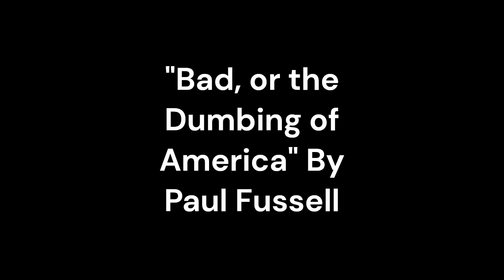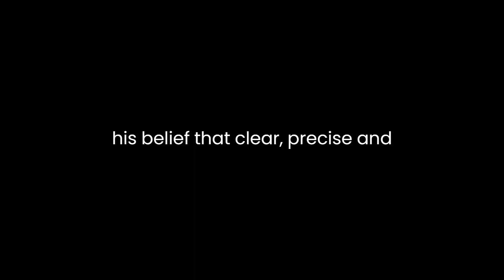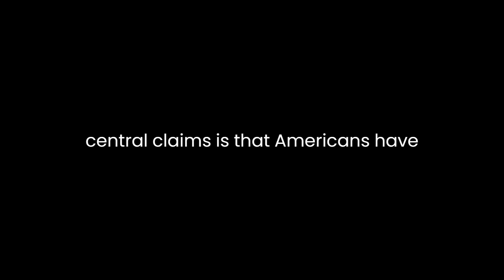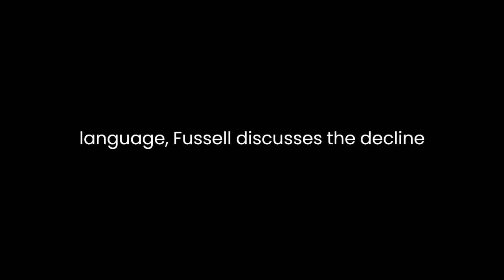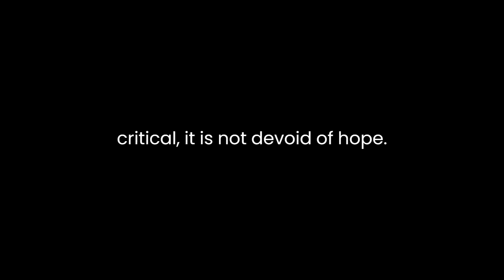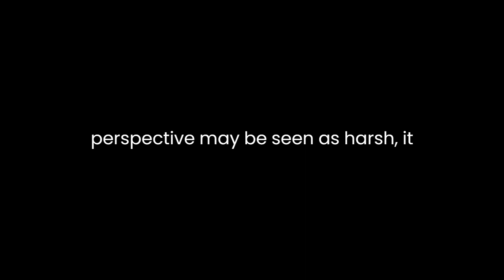"Bad, or the Dumbing of America" By Paul Fussell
"Bad, or the Dumbing of America" by Paul Fussell: A Literary AnalysisPaul Fussell's essay, "Bad, or the Dumbing of America," published in 1991, is a scathing critique of the decline in language and culture in contemporary America. Fussell, a prominent literary critic and historian, delves into the ways in which American society has embraced mediocrity and ineptitude in various facets of life, particularly in language and communication. Through his astute observations and eloquent prose, Fussell paints a vivid picture of what he perceives as a troubling shift in the American intellectual landscape.Fussell's central argument revolves around the concept of "badness," which he describes as a pervasive and insidious force that has infiltrated American culture. He suggests that the quality of language and communication has significantly deteriorated, leading to a lack of precision and clarity in everyday discourse. Fussell laments the growing prevalence of colloquialisms, clichés, and slang, which he views as symptoms of intellectual laziness. He believes that this linguistic deterioration reflects a broader trend of anti-intellectualism in America.Fussell's critical perspective on language is grounded in his belief that clear, precise, and thoughtful expression is fundamental to intellectual and cultural growth. He asserts that the misuse of language, including grammatical errors, mispronunciations, and vague expressions, undermines the foundations of rational discourse. Fussell's lament is not merely about linguistic pedantry but about a more profound concern: the erosion of critical thinking and intellectual rigor in American society.One of Fussell's central claims is that Americans have grown increasingly averse to intellectual challenges. He attributes this to a societal preference for comfort, convenience, and simplicity. Fussell argues that a dumbed-down language, characterized by shortcuts and imprecision, reflects a broader unwillingness to engage with complex ideas or confront uncomfortable truths. In his view, this trend is reinforced by the media, which often prioritizes entertainment over informative and substantive content.Furthermore, Fussell criticizes the educational system for its role in perpetuating linguistic decline. He asserts that schools have abandoned their traditional role as bastions of intellectual rigor in favor of catering to the lowest common denominator. Standardized tests, he argues, have become exercises in linguistic mediocrity, promoting the idea that one need not aspire to linguistic excellence to succeed in life. He also bemoans the growing popularity of "how-to" books, which, he contends, contribute to a culture that values practicality over intellectual curiosity.In addition to language, Fussell discusses the decline of intellectual pursuits, such as reading, as symptomatic of the "badness" he criticizes. He laments that contemporary culture is increasingly characterized by a preference for short, easy-to-digest content. According to Fussell, a culture that celebrates instant gratification and immediate consumption inevitably devalues depth, complexity, and nuance in thought and expression.Fussell's critique extends to the realm of politics and public discourse. He argues that the language used in political campaigns and debates has become increasingly manipulative, relying on vague promises, emotional appeals, and sensationalism rather than rational argumentation and substantive policy discussions. He sees this as a reflection of a culture that prioritizes image over substance and one-liners over in-depth analysis.While Fussell's essay is undeniably critical, it is not devoid of hope. He believes that the decline he describes is reversible, provided that individuals, educators, and society at large recognize the importance of clear and precise language. He suggests that a renewed commitment to intellectual excellence and a rejection of intellectual laziness can help reverse the trend of "badness" in America.In conclusion, Paul Fussell's "Bad, or the Dumbing of America" is a passionate and thought-provoking critique of the decline in language and culture in contemporary America. Fussell's analysis delves deep into the root causes of what he terms "badness" in language, education, media, and politics. While his perspective may be seen as harsh, it serves as a call to action for those who value intellectual rigor, clarity, and the pursuit of excellence in communication. Fussell's essay challenges readers to confront the linguistic and cultural decline he highlights and consider the role each individual plays in countering this worrisome trend.